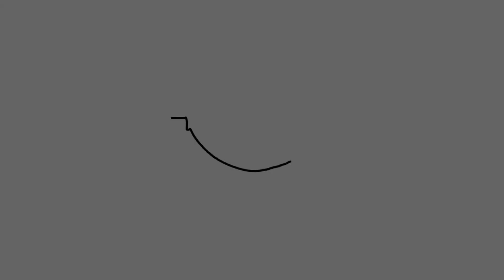Nicolas Paulino - Meia / Volante - 2009